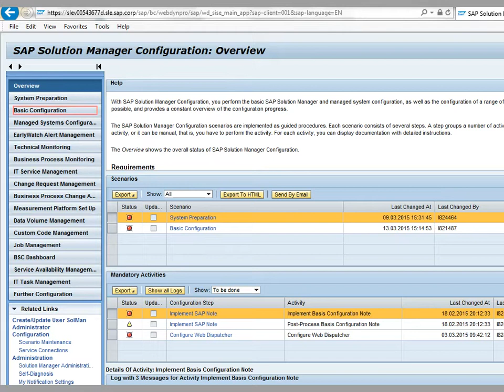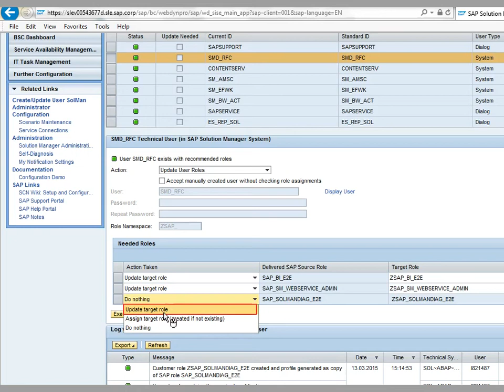SAP ABAP: No instances could be loaded from landscape for SID ABAP - SAP Sol Manager 7.1 and 7.2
No instances could be loaded from landscape for SID ABAP - SAP Solution Manager 7.1 and 7.2